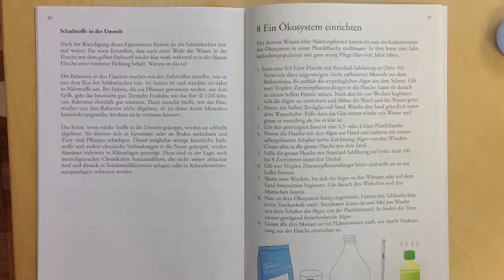Pflege des Salzkrebschen-Ökosystems in der Flasche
Das SJW-Heft «Salzkrebschen» beschreibt, wie man ein komplettes Ökosystem in einer Plastikflasche einrichtet. Hier eine Kurzanleitung zur Pflege.